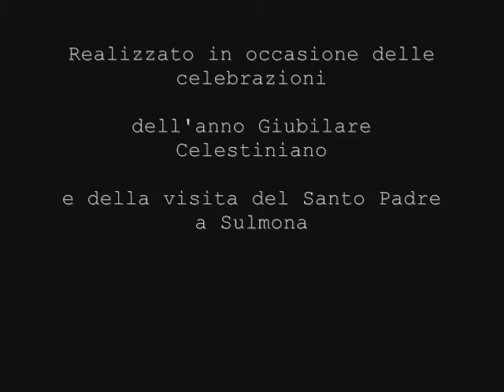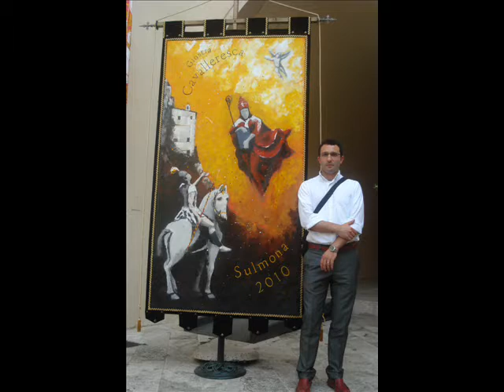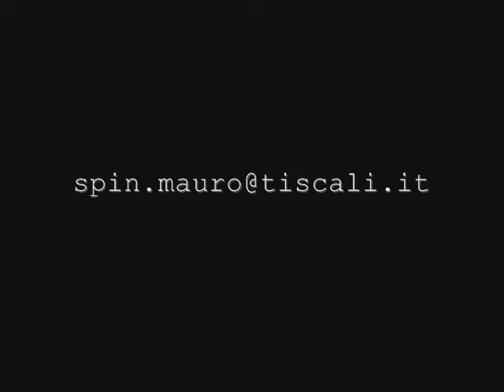Palio Sulmona_Mauro Spinelli.wmv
Mauro Spinelli, giovane artista di  Monte San Giusto (MC), dipinge il Palio della Giostra Cavalleresca di Sulmona 2010.